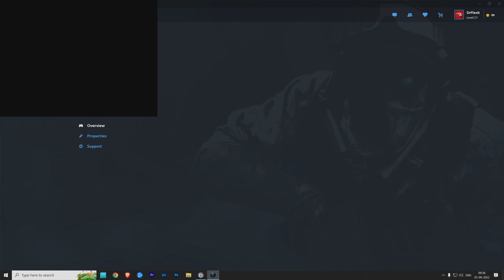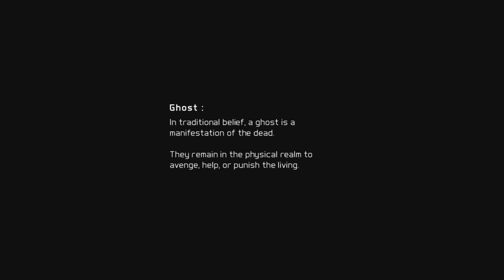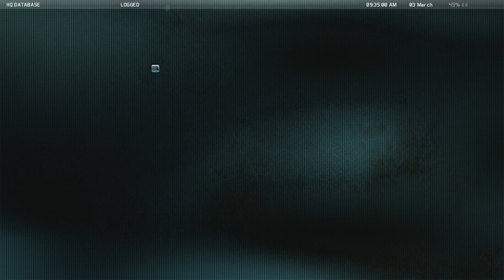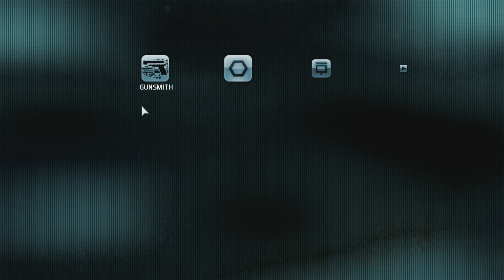GHOST RECON FUTURE SOLDIER. Full Gameplay and Cutscenes. 2K Ultra Settings. Part-1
Please leave a like for the Algorithm. :)

GHOST RECON FUTURE SOLDIER  RTX 3070 PC Gameplay

My PC Specs:

Gaming PC-
• CPU : Intel i7 9700k (9th Generation)
• MB  : MSI MPG Z390 Gaming Plus
• Ram : Corsair Vengeance 32GB (4x8GB)  3200 MHZ
• GPU : MSI GEFORCE RTX™ 3070 Ventus 3X OC 8GB
• SSD : WD GREEN 1TB SATA
• PSU : ASUS ROG Strix 750W Fully Modular 80+ Gold
• OS  : Windows 10 Pro 64bit

Streaming PC-
• CPU : AMD Ryzen 9 3900XT
• MB  : MSI B550-A PRO
• Ram : Corsair Vengeance 16GB (2x8GB)  3200 MHZ
• GPU : ZOTAC GeForce GTX 1050 Ti OC Edition 4GB
• HDD : Toshiba 2TB 7200rpm
• PSU : ASUS ROG Strix 550W Fully Modular 80+ Gold